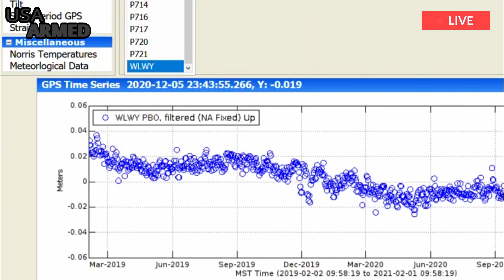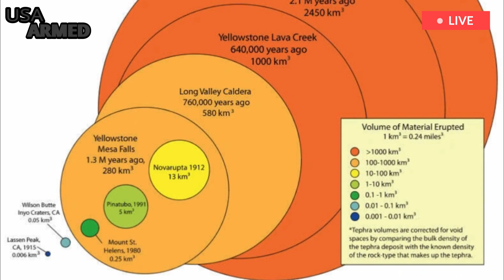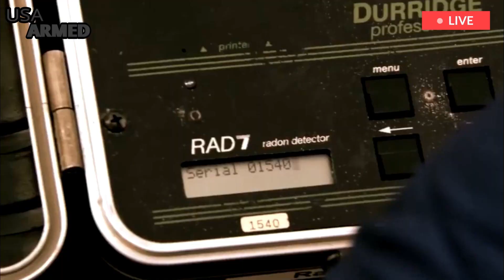Bad day US: 1 hour before Yellowstone volcano sets,as 1000 earthquakes hit,sound rumbles across land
More than 1,000 earthquakes have now been recorded as part of the ongoing earthquake at Yellowstone volcano since January. Jamie Farrell, research assistant professor in the Department of Geology & Geophysics at the University of Utah, said that earthquake swarms appear to have periods of increased activity, before becoming less active. By far, the flock is most active between late August and mid-September. In September alone, for example, the swarm, located about 12 miles southwest of Mammoth Hot Springs near Grizzly Lake, caused more than 500 earthquakes.